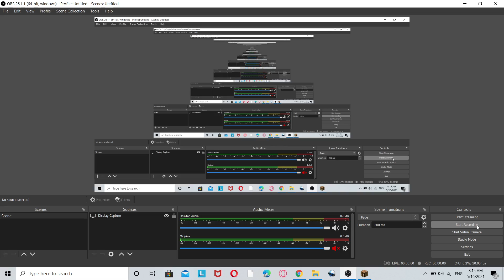unvire vs mutant cretures and wither storm